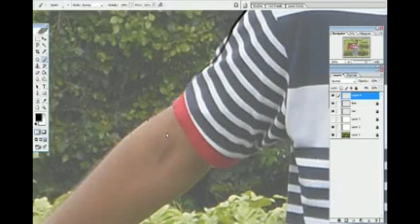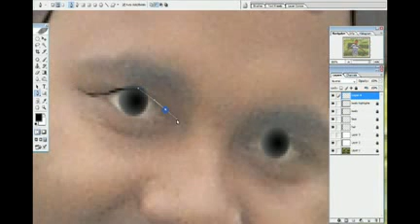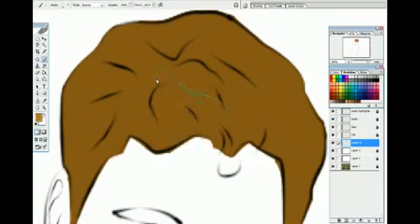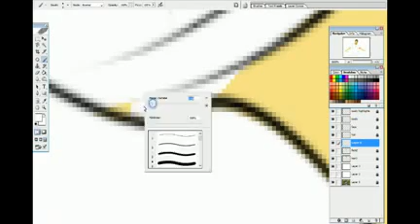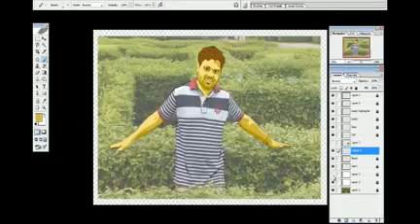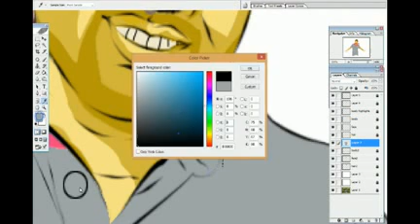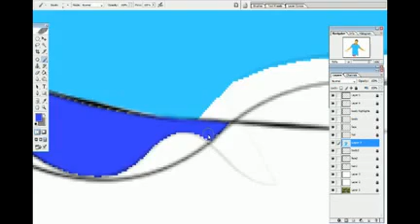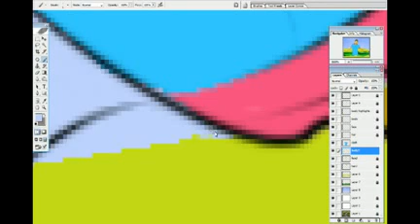Illustrative Portrait Beginners | photoshop